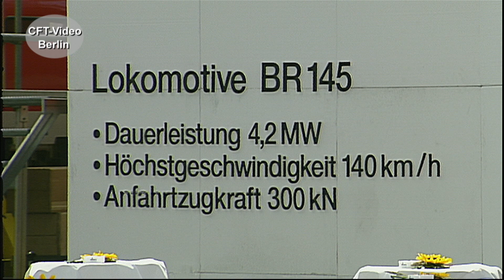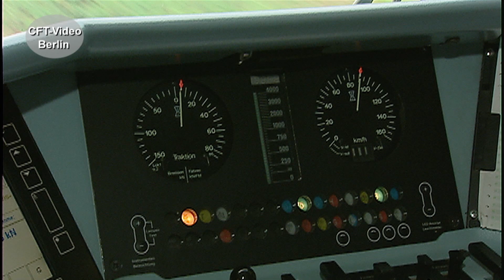Baureihe 145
Mitte der neunziger Jahre wird von der damaligen Waggonbaufirma Adtranz die Baureihe 145 auf die Gleise gestellt. Sie wird auch als erste Vertreterin der erfolgreichen Bombardier Traxx-Familie gesehen. Insgesamt werden 103 145er Elloks gebaut. 80 davon hat die DB übernommen. Rund 30 davon sind heute noch bei DB-Cargo im Einsatz. Viel Spaß beim Anschauen. Hier mehr Für nur 2,99/Monat oder 3,99/Monat Kanalmitglied werden und inzwischen 198 oder 223 Filme in voller Länge und ohne Werbung Anschauen